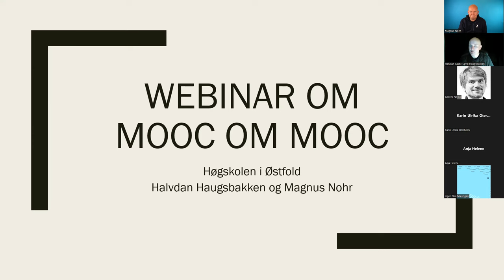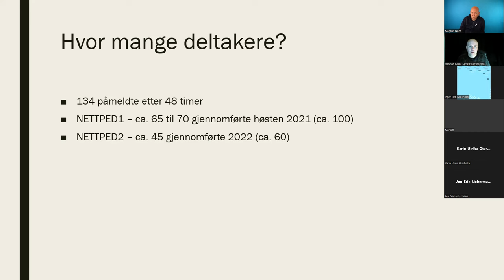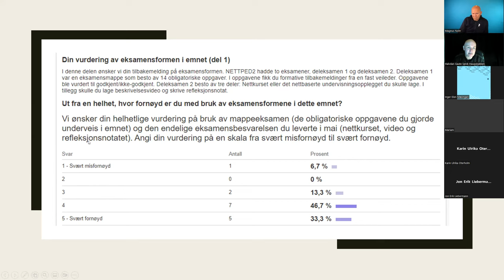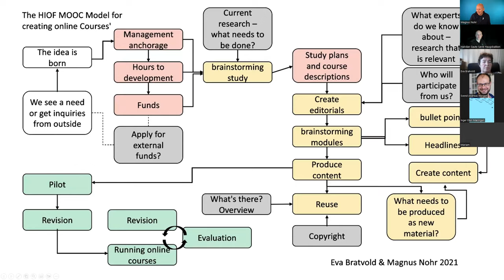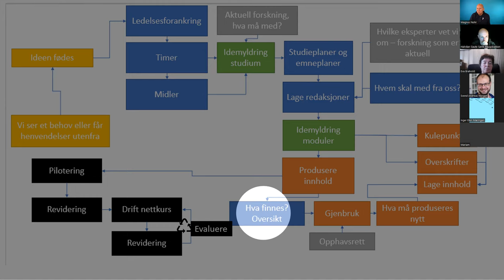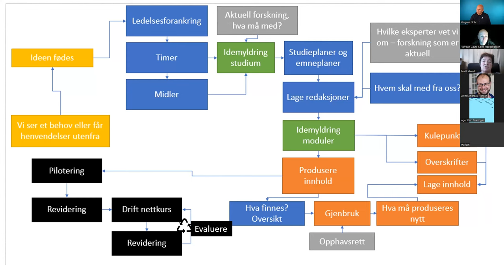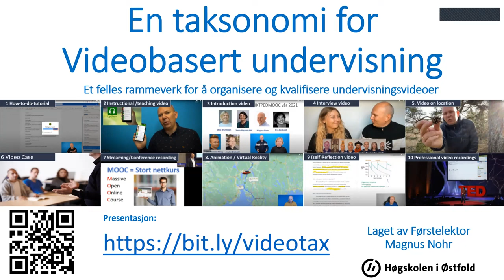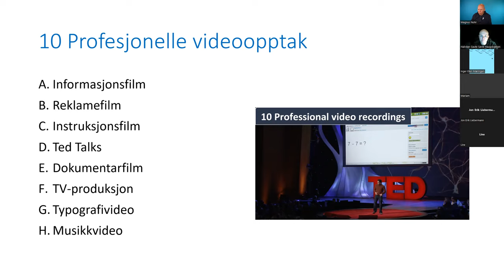Spredning- og erfaringssamling MOOC om MOOC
Innhold:
00:00 Prosjektoppsummering
43:17 HiØ MOOC modellen
1:37:20 En taksonomi for videobasert undervisning